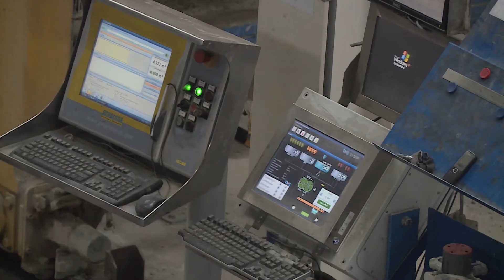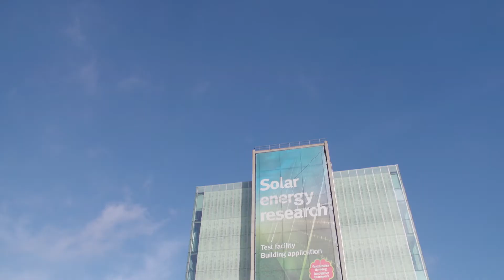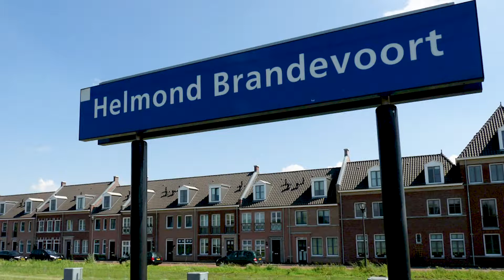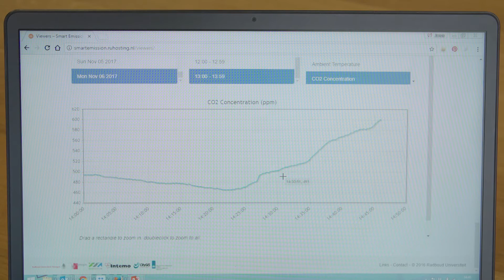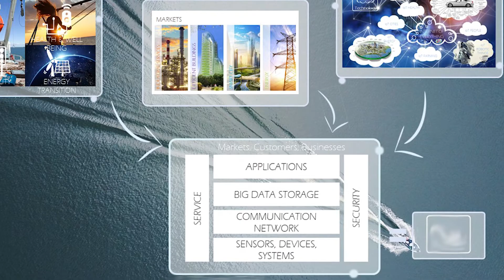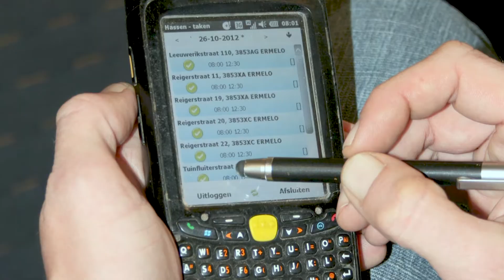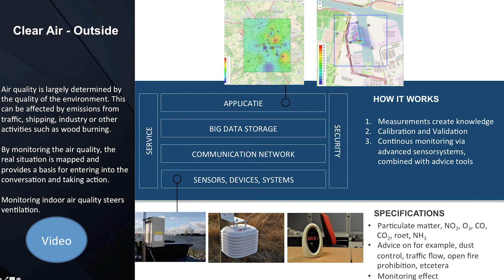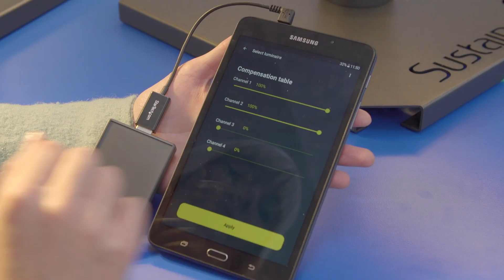Uitzending Doe Maar Duurzaam RTLZ S07E15 10 december 2017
Deze week is de eerste uitzending van onze Smart City specials.
Een Smart City, de naam zegt het al, is een slimme stad. Een Smart City is een stad waarbij internet en informatietechnologie gebruikt worden om de stad te beheren en te besturen.
In de Brainportregio hebben verschillende organisaties de handen ineengeslagen om de Wijk van de Toekomst te realiseren; Brainport Smart District. Hier moeten 1000 van deze duurzame woningen komen. In deze wijk van de toekomst benaderen we smart op een integrale manier. Wat deze manier is en hoe dit wordt gerealiseerd, zien we in de uitzending van deze week.
Smart Cities worden werkelijkheid. Hierbij komen veel uitdagingen kijken. Om al deze uitdagingen om te kunnen zetten van theorie naar praktijk, is er een verbindende factor nodig. Een verbindende factor die haar multi- technische dienstverlening tot realisatie kan brengen. Daarna is te zien hoe het containerbegrip “Smart City” tastbaar kan worden. Door al deze ontwikkelingen ‘verslimt’ ook de publieke ruimte niet alleen razendsnel, maar wordt ook steeds concreter. Nieuwe technologie vormt daarbij de zintuigen, de ogen en oren van de publieke ruimte. Als laatst is te zien welke data men uit straatverlichting kan halen en hoe men deze data hier uithaalt.